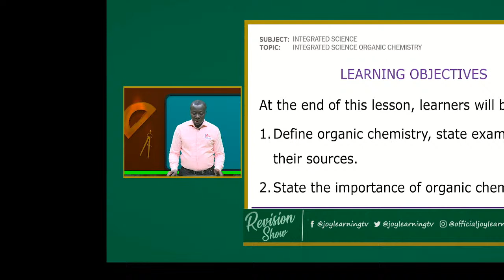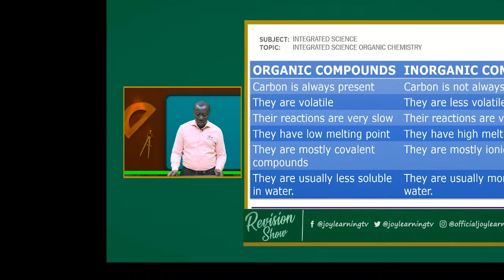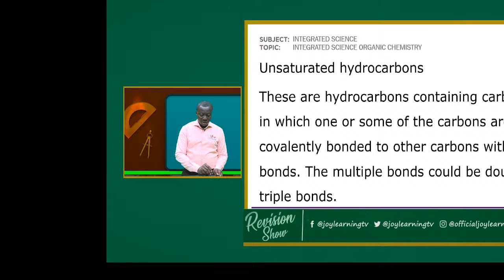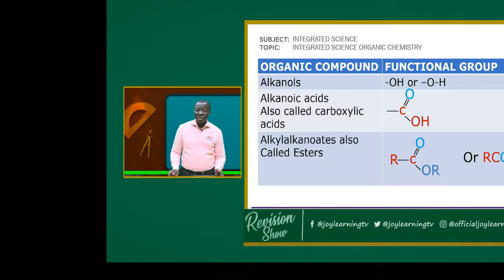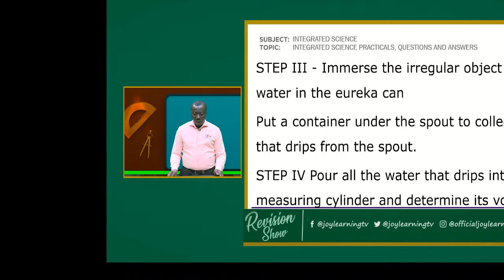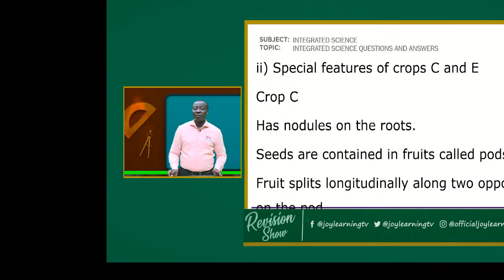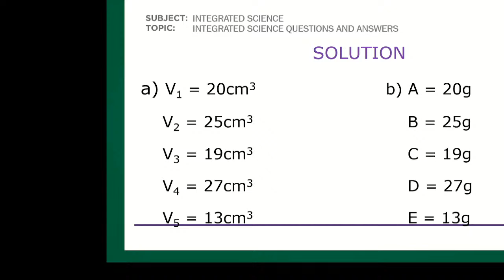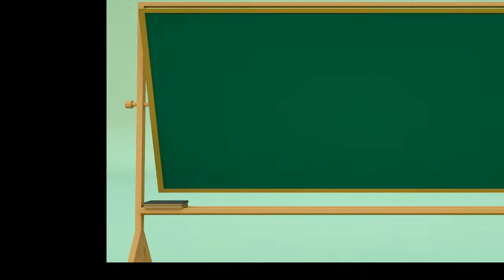SHS Revision Show - Integrated Science - Organic Chemistry (03 - 07 - 23)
Watch the live stream of the Joy Learning SHS Revision Show with your Science facilitator sir Lokko.
Joy Learning... Keep Learning.